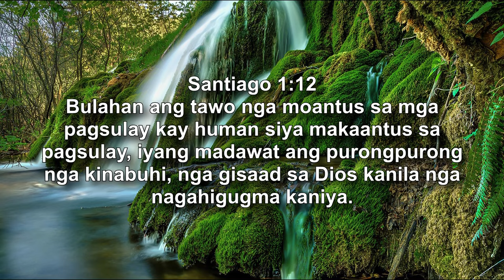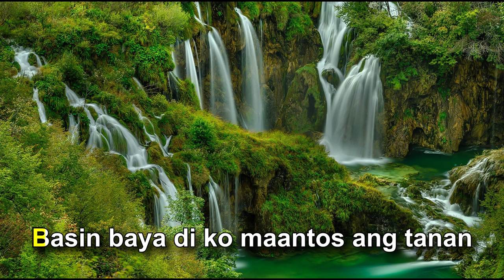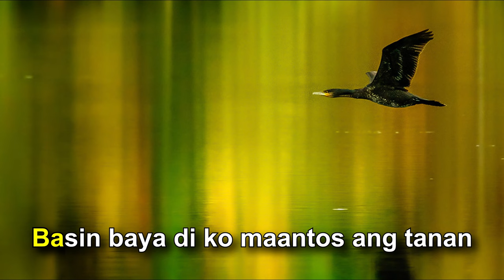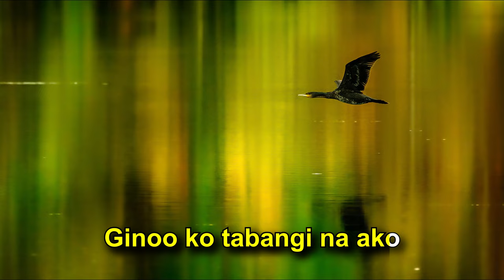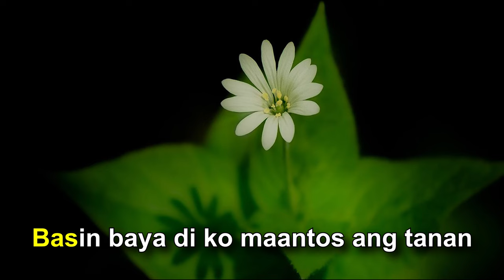Pagtuo Ko Daghang Mga Pagsulay Karaoke | Minus-One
This karaoke version is based from Jammie Abigail C. Asoy's rendition.

Lyrics
Verse 1
Pagtuo ko daghang mga pagsulay
Halos di ko maantos ang tanan
Apan anaa man ang Ginoo
Itugyan ko Kaniya ang tanan

Chorus
Ginoo ko tabangi na
Mga pagsulay naglihok kanako
Di ko kini madaug kung ako ra
Basin baya di ko maantos ang tanan
Itugyan ko kini diha Nimo
Ginoo ko tabangi na ako

Verse 2
Kadaghanan sa panahon nga milabay
Nahinomduman ko ang nabuhat ko
Naglunang man ako sa kasal-anan
Pag-antus lang nahi-aguman ko

Photos by Julius Silver (with Lucija and Rade Jug)